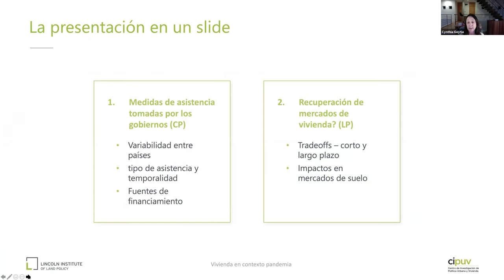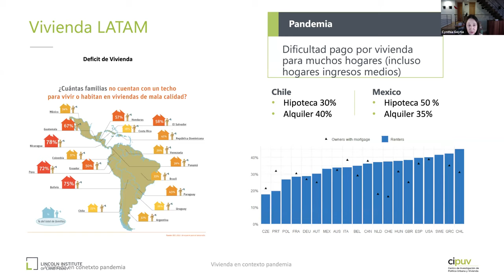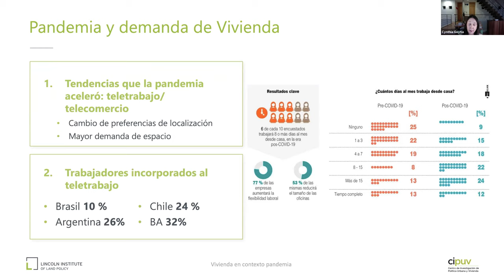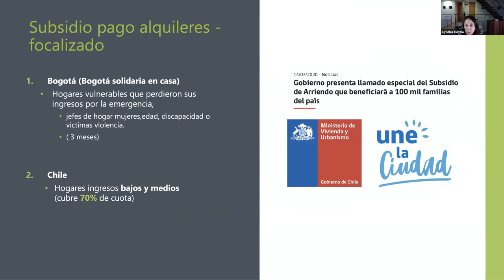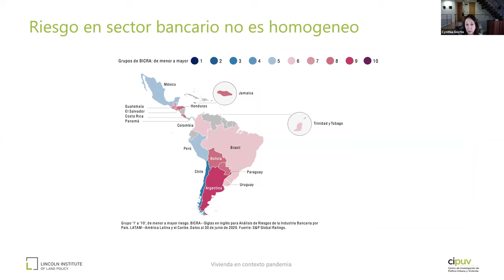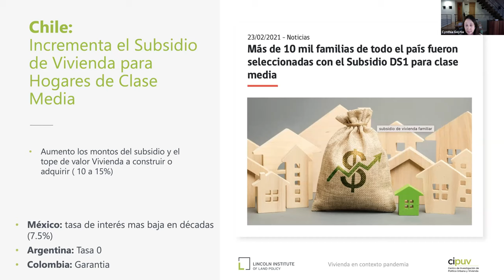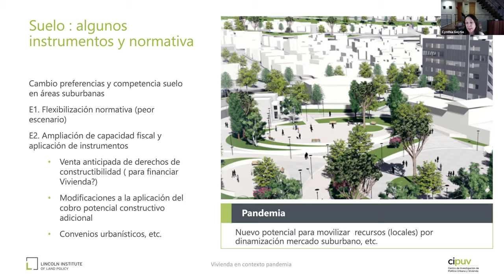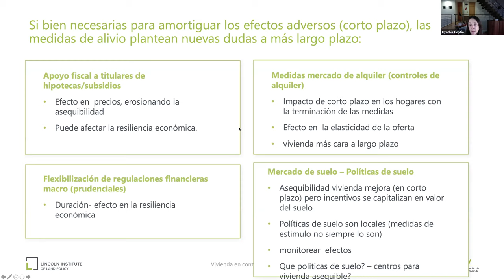La Pandemia y el Sector de la Vivienda en América Latina.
La sesión se construye con base en la investigación realizada en América Latina durante el año de 2020 por la Escuela de Gobierno de la Universidad Torcuato di Tella, a cargo de la profa Cynthia Goytia. Serán abordados los resultados y análisis del impacto de la pandemia en el sector de la vivienda en varios países de la región y las politicas y respuetas en el mercado hipotecario y oferta de créditos y subsidios, políticas de suelo y estrategias de mayor asequibilidad a la vivienda. Smolka y Acioly  debatirán las dimensiones de la política de vivienda y política de suelo.

Urban Housing Practitioner´s Hub
UHPH